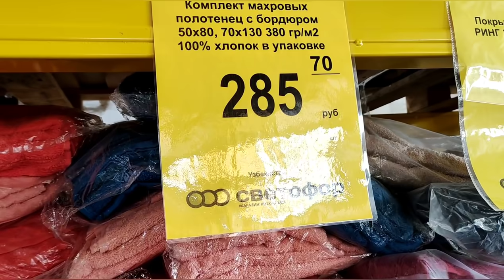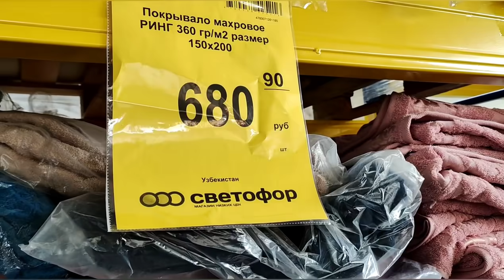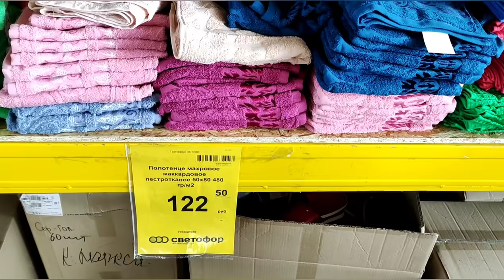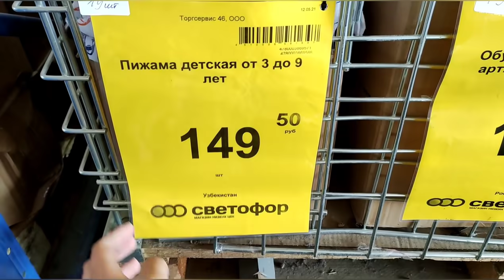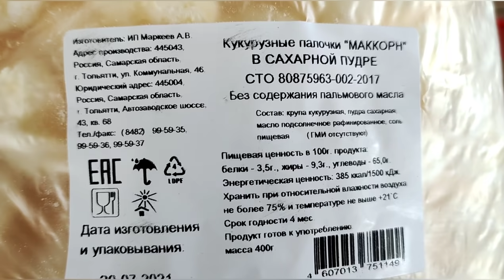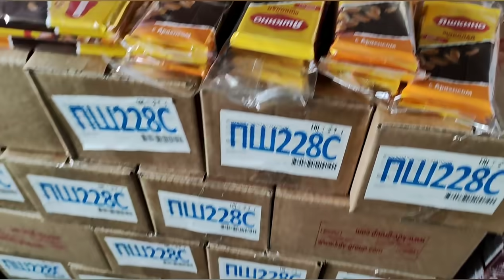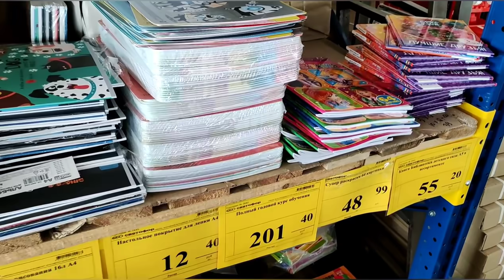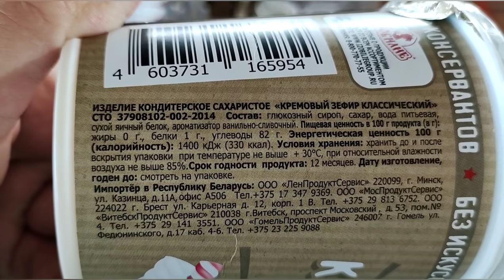♻️БЕГОМ в🚦СВЕТОФОР!🚦Магазин низких цен забит до отвала!🤯Товары для дома и продукты почти ДАРОМ!👍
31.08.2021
Курск, Карла Маркса, 77